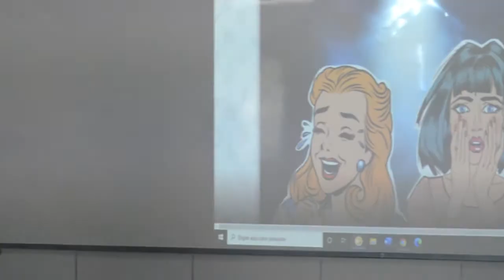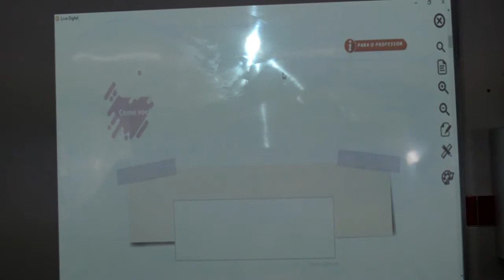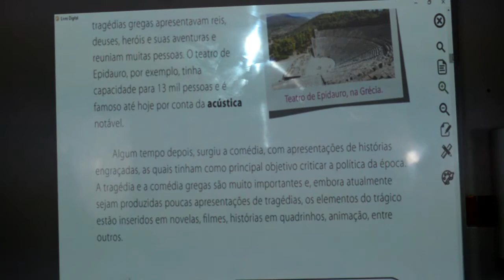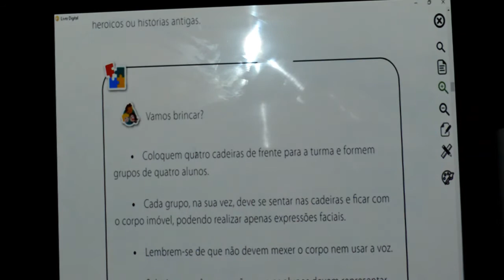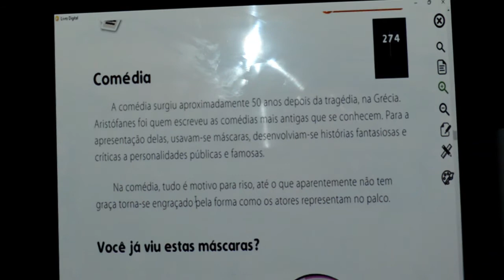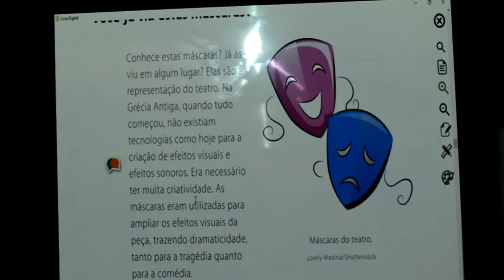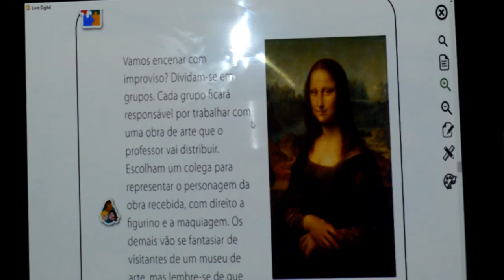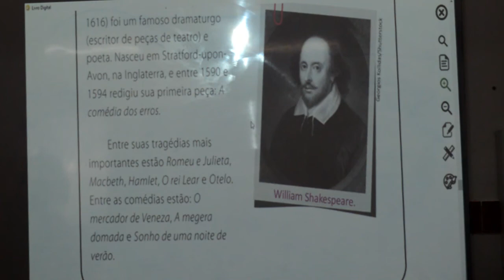ARTE - 3º ANO - 25/09/2020